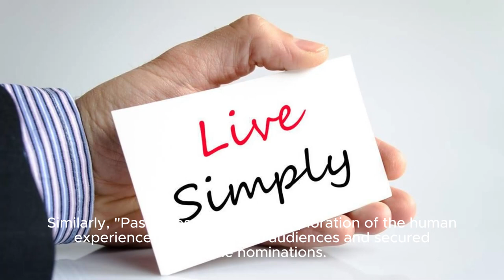Film Independent Spirit Awards 2024 Nominations - Vulture | To A Wide Range Of Diverse And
Title: 2024 Film Independent Spirit Awards Nominations Revealed: Who's Leading The Pack? Description: The Nominations For The Highly Anticipated 2024 Film Independent Spirit Awards Have Been Announced, And They Are Generating A Lot Of Buzz Among Film Enthusiasts. In This Video, We Dive Into The Top Contenders, Including May December, Past Lives, And American Fiction, Which Each Received An Impressive Five Nominations. Join Us As We Discuss The Frontrunners, Potential Surprises, And Everything You Need To Know About This Year's Spirit Awards. Don't Miss Out On The Excitement! Hashtags: filmindependentspiritawards 2024spiritawards maydecember pastlives americanfiction Tags: Film Independent Spirit Awards, 2024 Spirit Awards, Film Awards, Film Nominations, May December, Past Lives, American Fiction, Film Enthusiasts, Buzz, Frontrunners, Surprises, Excitement Subtitles: The Highly Anticipated Nominations For The 2024 Film Independent Spirit Awards Have Been Unveiled, Generating Plenty Of Buzz Among Film Enthusiasts. Leading The Pack With An Impressive Five Nominations Each Are The Films "may December," "past Lives," And "american Fiction." Audiences Can Look Forward To An Evening Filled With Celebration As The Talented Aidy Bryant Takes On The Role Of Host For The Awards Ceremony, Scheduled To Take Place On February 25. The Film Independent Spirit Awards, Known For Recognizing And Honoring Independent Films, Have Become A Prestigious Event Within The Film Industry. Each Year, The Nominations Highlight The Best Of The Best In Independent Cinema, Shedding Light On Unique And Thought-provoking Productions That Often Fall Outside The Mainstream. This Year's Nominations Were Announced On December 5, 2023, And Are A Testament To The Outstanding Quality And Diversity Of Independent Films Released Throughout The Year. The Awards Aim To Commend Filmmakers Who Embrace Original Storytelling, Pushing Boundaries, And Challenging Conventional Norms. "may December," A Captivating Drama Directed By An Emerging Talent, Garnered Attention With Its Exceptional Storytelling And Garnered Nominations In Various Categories. Similarly, "past Lives," A Gripping Exploration Of The Human Experience, Resonated With Audiences And Secured Multiple Nominations. Not To Be Left Behind, "american Fiction" Captivated Viewers With Its Innovative Approach And Solid Performances, Resulting In Well-deserved Recognition. As The Excitement Builds Up To The Awards Ceremony, Industry Insiders And Film Enthusiasts Are Eager To See Which Films Will Come Out On Top And Take Home The Coveted Awards. The Categories Encompass A Broad Range Of Achievements, Showcasing The Talent Behind The Scenes As Well As In Front Of The Camera. From Best Director To Best Screenplay, And From Best Actor To Best Supporting Actress, The Nominations Highlight The Remarkable Work Of Both Seasoned Professionals And Emerging Talents. The 2024 Film Independent Spirit Awards Promises To Be A Night Filled With Deserving Winners And Memorable Moments. As Aidy Bryant Takes Center Stage As The Host, Viewers Can Anticipate A Celebration Of Artistic Independence And The Power Of Storytelling. With A Lineup Of Exceptional Films Vying For Recognition, The Awards Ceremony Will Be A Testament To The Passion, Creativity, And Resilience That Fuels The Independent Film Industry. Mark Your Calendars For February 25, When This Esteemed Event Will Take Place. Get Ready To Immerse Yourselves In The World Of Independent Cinema, Where Unique Narratives And Fresh Perspectives Take Center Stage. Film Independent Spirit Awards 2024 Nominations - Vulture | To A Wide Range Of Diverse And Groundbreaking Films At The 2024 Film Independent Spirit Awards!